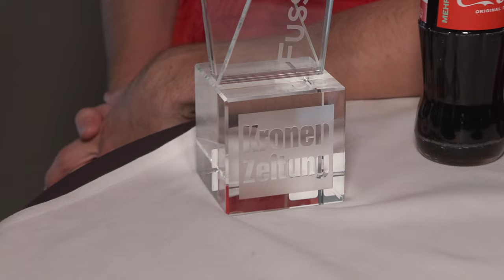Baumgartner: Wirtz? „Da habe ich schon gejubelt“umgartner online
Christoph Baumgartner hat sich am Samstag einen Eintrag in die Geschichtsbücher des internationalen Fußballs gesichert. Der 24-jährige Niederösterreicher traf beim Testspiel in Bratislava gegen die Slowakei (2:0) bereits nach sechs Sekunden – ein neuer Weltrekord!